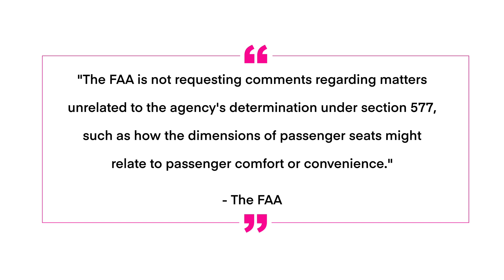Airplane News: NEW $7.5m HondaJet, AAM Coordination Act, Seat Design Comments, and StarLink Aviation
In this week's airplane news we have a new HondaJet Elite II which will cost around $7 million, the Advanced Air Mobility Coordination and Leadership Act has been signed into law this week (SB516), and the FAA is fielding comments on the construction of airline seats for safety, not comfortability, sadly; lastly, Elon Musk's StarLink Aviation has been launched at 350MB/s download and 20ms latency.

00:00 Introduction
00:22 New HondaJet Elite II
00:58 AAM Coordination and Leadership Act
01:42 FAA Solicits Comments on Airline Seating
02:18 Starlink Aviation

New HondaJet Elite II
Honda has announced the HondaJet Elite II at NBAA
This latest HondaJet  has a 1547 NM range, a cruise speed of 422kts at FL300, and a maximum altitude of FL430.
The aircraft has the Garmin G3000, Garmin Emergency Autoland, and auto throttles.
The aircraft will be priced just shy of 7 million.

AAM Coordination and Leadership Act Signed into Law
Senate Bill 516 was signed into law this week
Titled the “Advanced Air Mobility Coordination and Leadership Act”, the new law required the Secretary of Transportation to establish an AAM interagency working group.
This group will review and examine factors that will allow AAM to mature with the US and will develop a national strategy for AAM.

FAA solicits comments on airline seating dimensions
The FAA is considering new safety standards for airline seating.
The FAA is soliciting comments regarding seat width, pitch, and length, as it pertains to emergency evacuation.
"The FAA is not requesting comments regarding matters unrelated to the agency's determination under section 577, such as how the dimensions of passenger seats might relate to passenger comfort or convenience," the FAA said.

Starlink Aviation
Starlink has officially launched Starlink Aviation, promising internet to aircraft
Internet speeds are promised up to 350 Mbps and 20ms latency.
A full install kit will run $150,000, with a monthly contract between $12,500 and $25,000.
Initial target market is larger business jets.